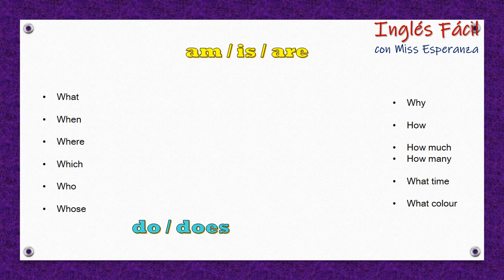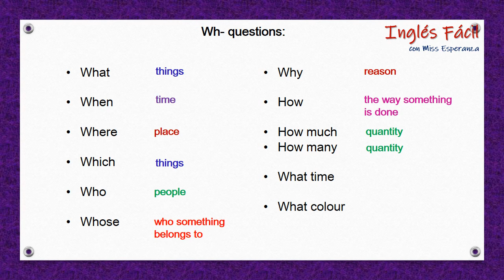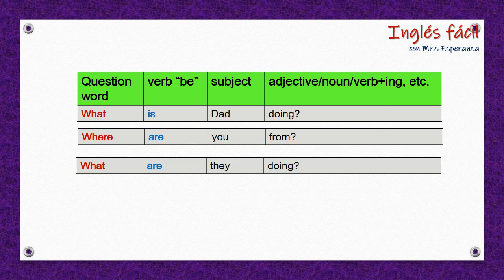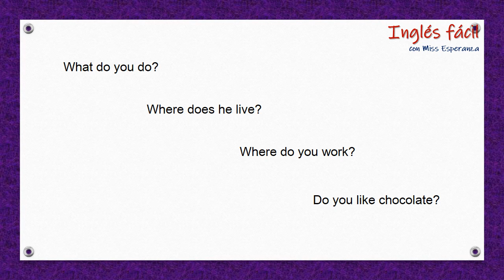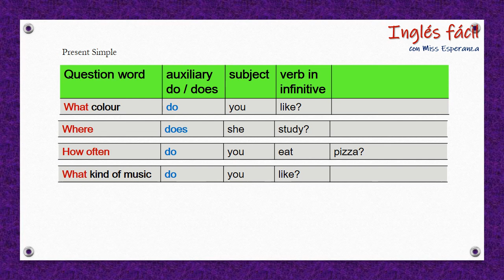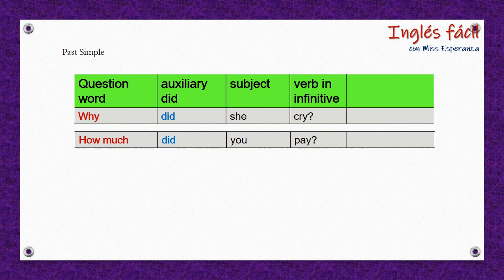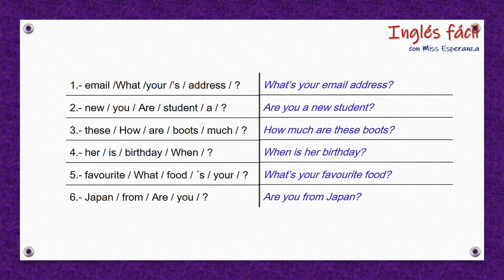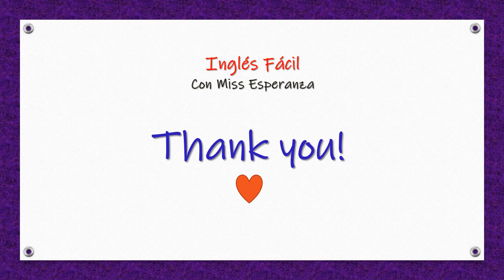QUESTION FORMS en inglés con explicación en español.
Aprendamos cómo hacer preguntas en inglés con verbo To Be en presente y en pasado, preguntas con DO y DOES (Presente simple) y preguntas con DID (Pasado simple). WH Questions, Question Words en inglés con explicación en español. Partículas interrogativas. English Grammar. Basic 5 or Pre Intermediate.